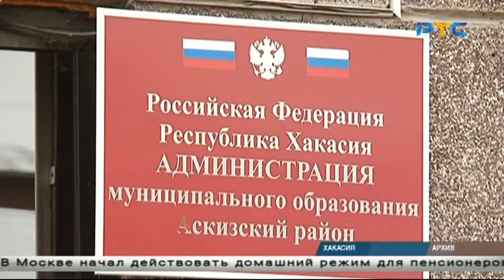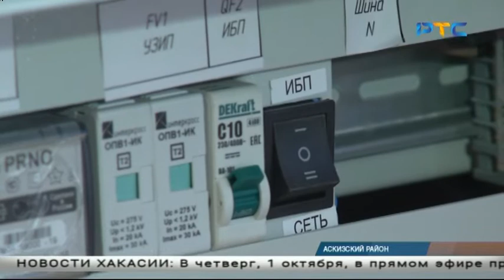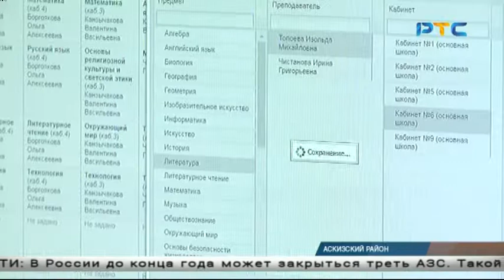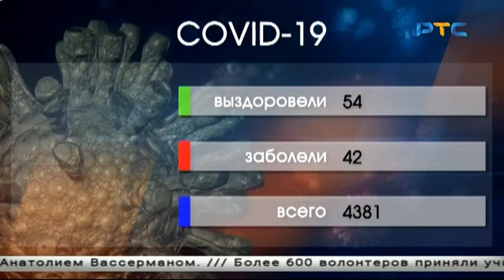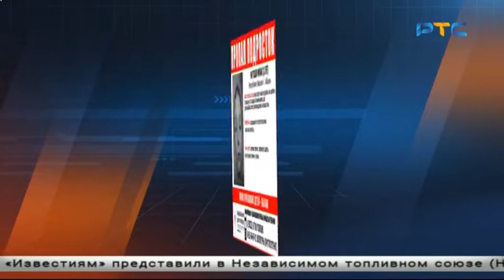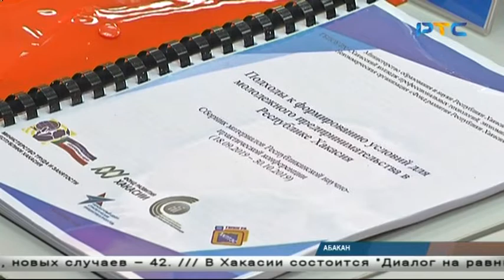РТС-НОВОСТИ (30 сентября 2020)